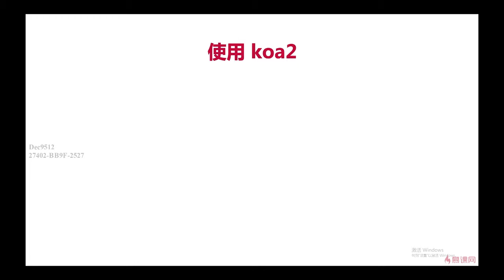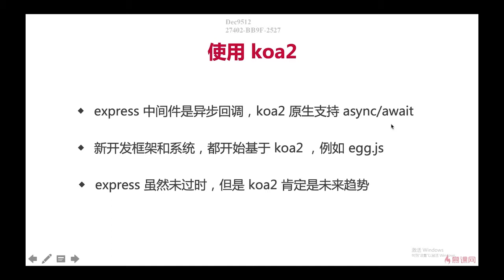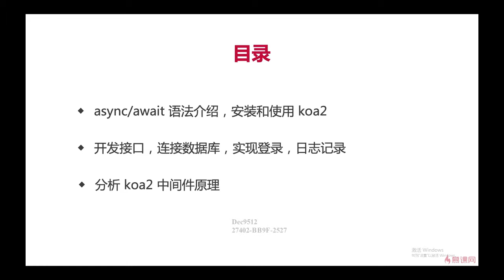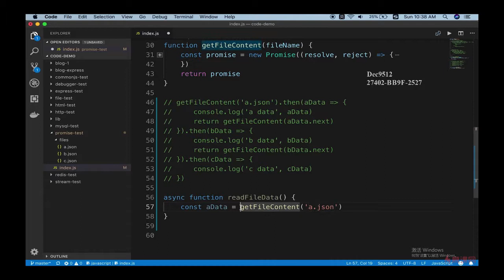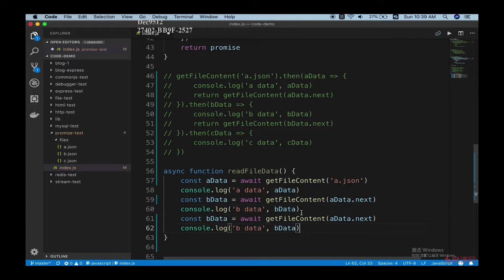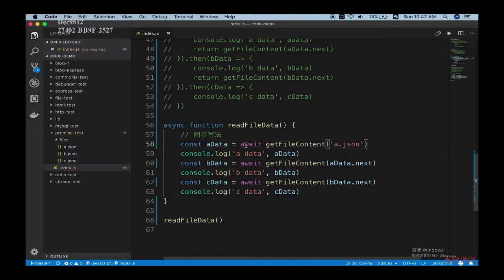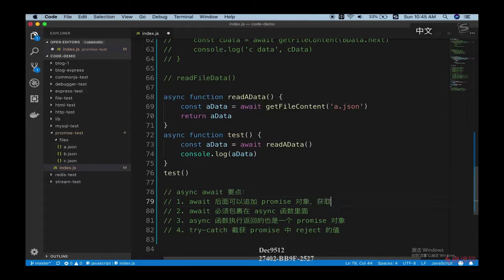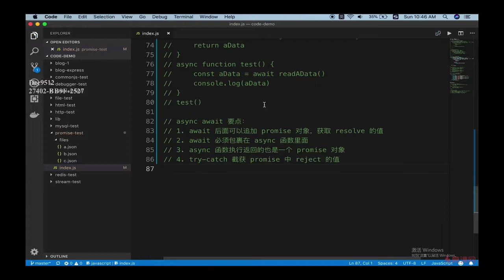10.1 使用 Koa2 重构博客项目 | 开始 —— Node.js 从零开发个人博客项目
本章学习知识点：
目前 koa2 和 express 是企业同时使用的 nodejs 框架，因此本章使用 koa2 再次重构这个博客项目。重构过程中将详细学习 koa2 框架的使用，koa2 的中间件机制，以及 async/await 语法。同理，本行也使用常用框架来实现登录、日志等比较繁琐的功能，提高开发效率。最后，还详细讲解了 koa2 中间件的实现原理，...